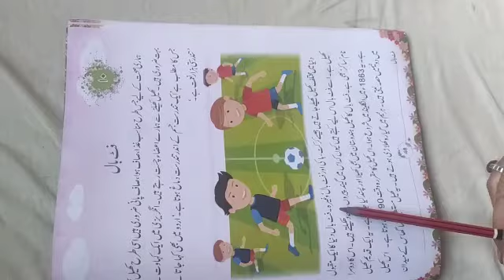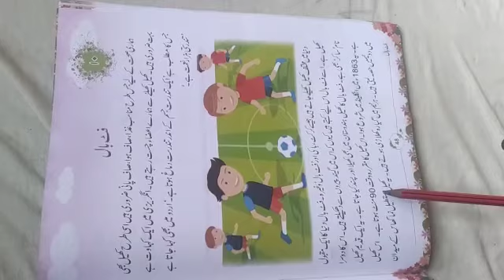Class 3rd Urdu ch.no.10